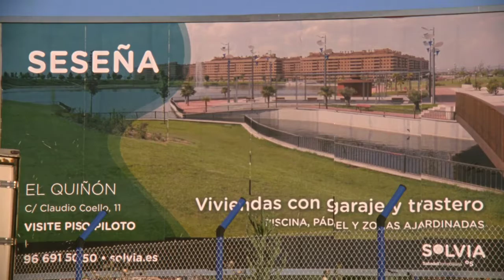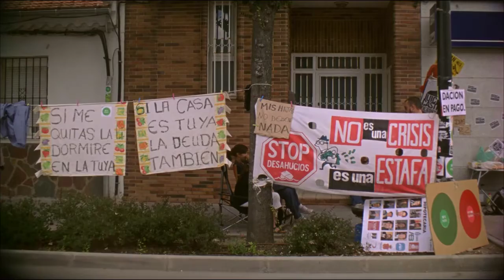Speculation Nation (Trailer @ CPH:DOX 2014)